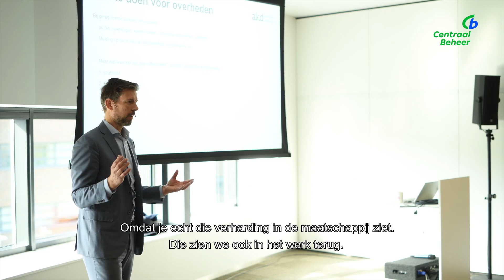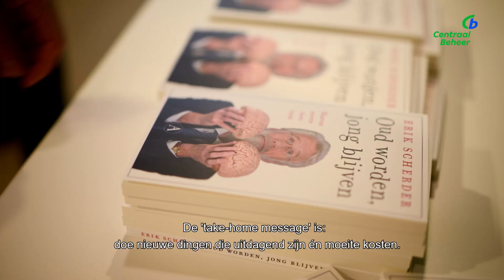Themadag overheid 2022 -- Centraal Beheer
Op 3 november was de Themadag overheid op de Campus van Centraal Beheer in Apeldoorn. Een mooie dag vol inspiratie, ontmoetingen en lessen uit de praktijk. Met masterclasses van breinprofessor Erik Scherder en professionals uit het werkveld van overheden. We ontvingen zo'n 125 bezoekers die de dag waardeerden met een 8,5!

Over Centraal Beheer:

Centraal Beheer biedt particuliere en zakelijke klanten persoonlijk contact, zekerheid en gemak. Wij zijn de verzekeraar achter de campagnes Even Apeldoorn Bellen.

Centraal Beheer is landelijk bekend als de verzekeringsmaatschappij uit Apeldoorn. We zijn een van de grootste verzekeraars van Nederland en hebben rechtstreeks en persoonlijk contact met onze klanten. Wij bieden onze klanten zekerheid, gemak en duidelijkheid.